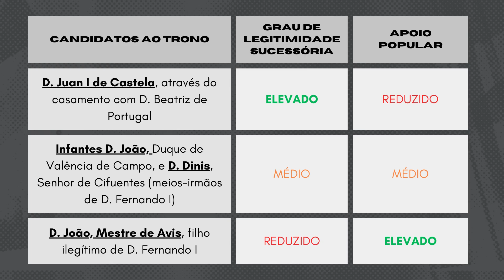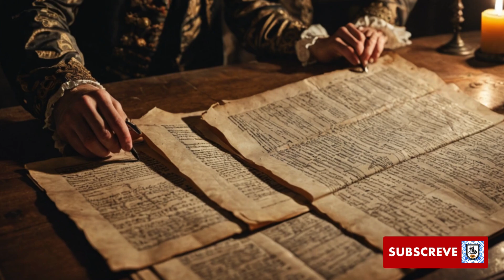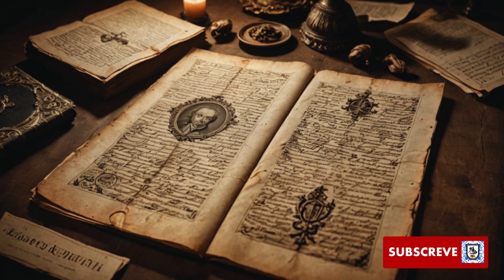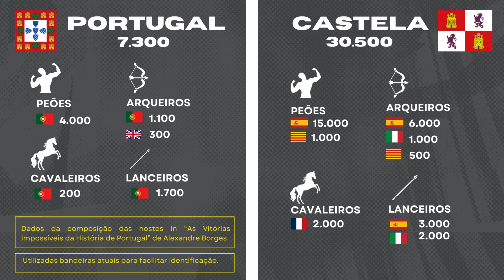BATALHA DE ALJUBARROTA | Feito incrível, marco da história militar e da independência de Portugal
Olá, meus pastéis de nata de espírito guerreiro!

Hoje vamos falar da Batalha de Aljubarrota: uma das batalhas mais importantes da nossa história! A meio de uma crise de sucessão e apesar da inferioridade numérica, Nuno Álvares Pereira impediu o reino português de cair nas mãos de Castela.

Introdução 00:00
O Prólogo do Confronto 00:23
A Escolha do Sucessor 04:11
Espionagem e Tentativa de um Novo Acordo 06:49
A Batalha de Aljubarrota 09:21
As Consequências para Portugal 22:03

Algumas fontes bibliográficas consultadas para a realização deste vídeo:
“As Vitórias Impossíveis na História de Portugal”, de Alexandre Borges, Casa das Letras, 2021.
“Batalha de Aljubarrota: desde o planeamento ao campo de batalha”, de Luís Miguel Duarte, National Geographic Portugal, in
“Da Lusitânia a Portugal – Dois mil anos de História”, de Diogo Freitas do Amaral, Bertrand Editora, 2019.
“História de Portugal, Volume III”, de Fortunato de Almeida, Book Cover Editora, 2018.

Visita ao Campo de Batalha:
A quem tiver a oportunidade de ir a Aljubarrota, sugiro a visita ao Campo da Batalha de Aljubarrota onde atualmente se encontra o Centro de Interpretação da Batalha de Aljubarrota. A visita promete levar-nos numa viagem no tempo que inclui um espetáculo multimédia, o manuseamento de réplicas de armas da época, bem como percorrer parte do Campo e reconhecer a posição inicial dos exércitos. Para mais informações Eu ainda não visitei, mas quando tiver oportunidade, não vou deixar passar em branco.

Inscreve-te no canal para não perderes novos vídeos.
Faz like, dislike, comenta e sê feliz!
Um beijinho d'A Portuguesa!